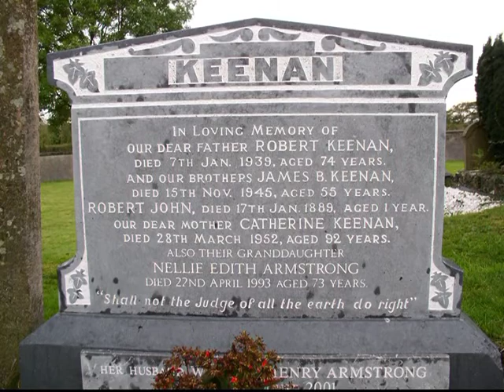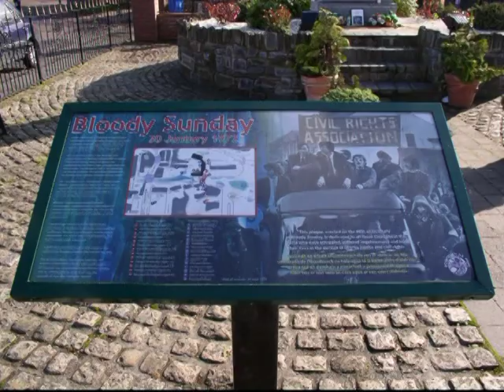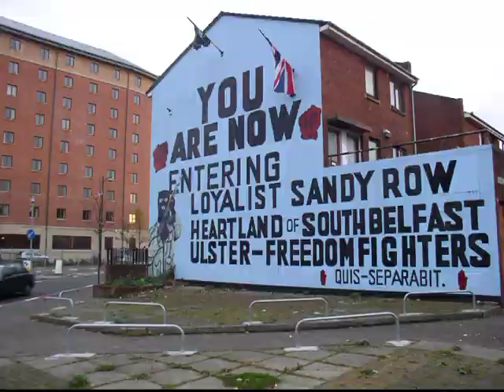Northern Ireland - Photos by Rod Keenan in October 2004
Still photographs taken on tour of Portglenone, Belfast, Londonderry, and other places in Ireland.